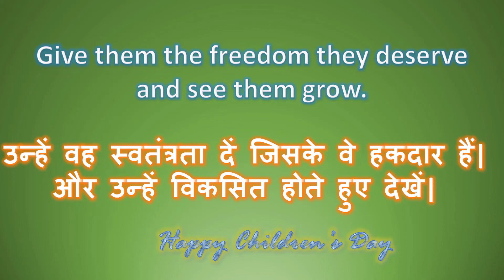Children Day Special | Balak Din | बालक दिन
बालक दिन | Children Day Special